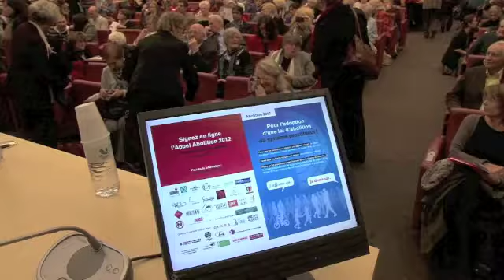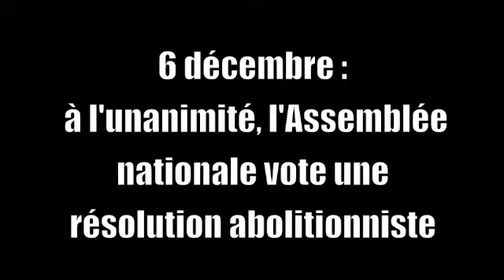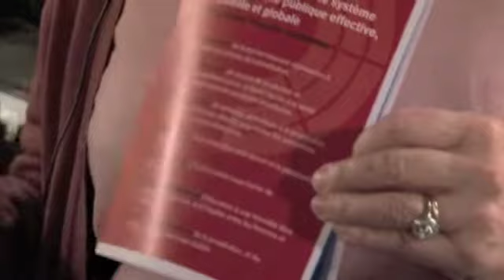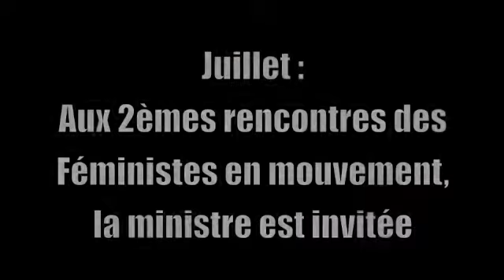13 avril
13 avril